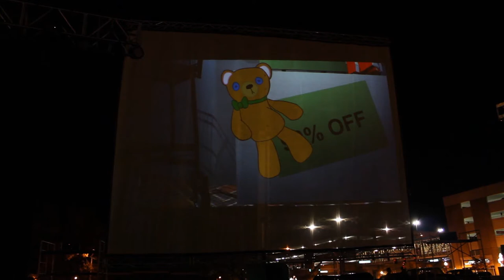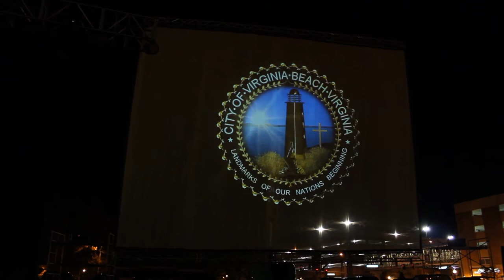Light It Up 2 - At the Virginia Beach Town Center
Light It Up! 2.  The sequel to last year's animated short film.

Several students from the Art Institute of Virginia Beach had a chance to direct one of the mini-short films in the festival.